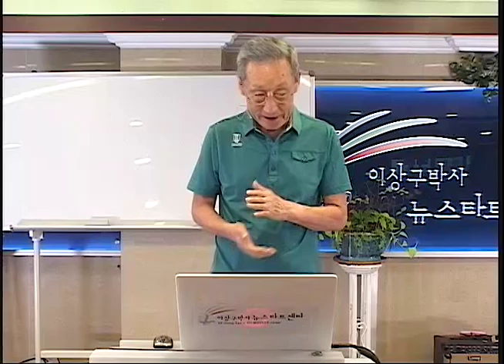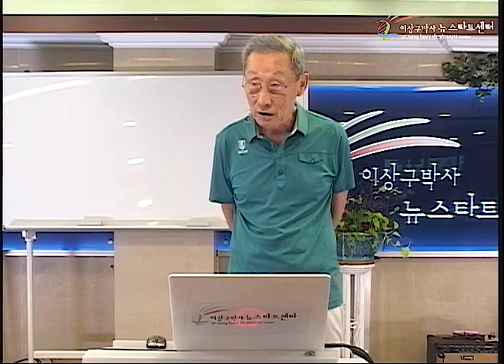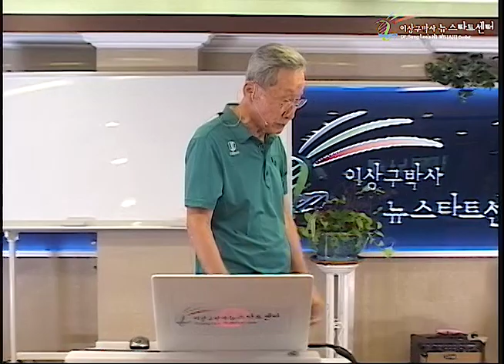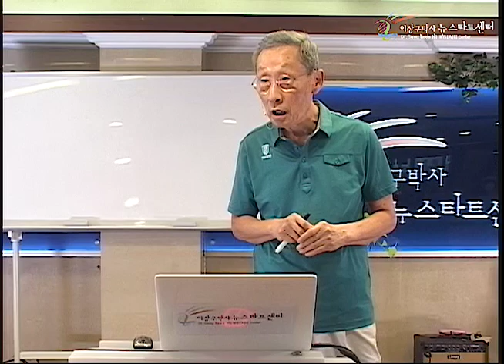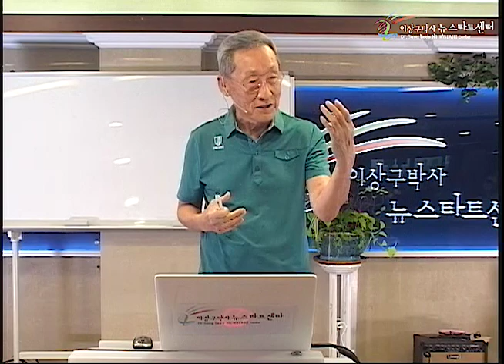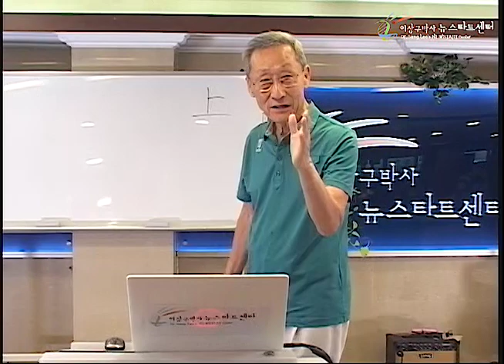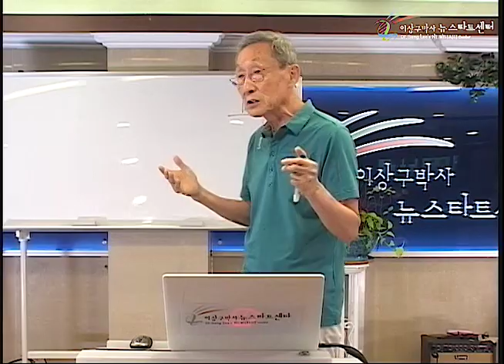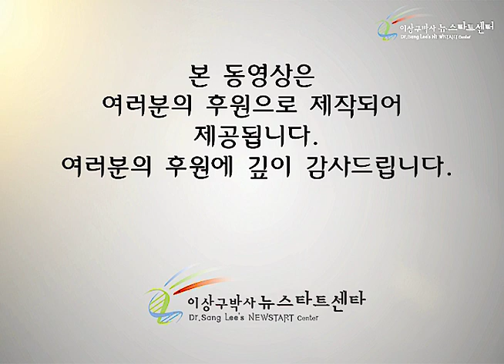R243 16 넓은 길과 좁은 길